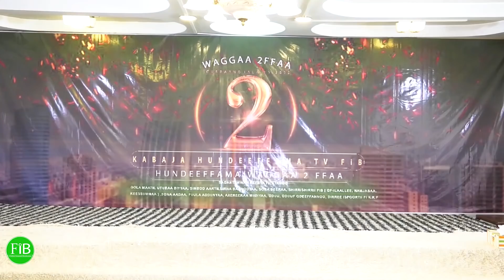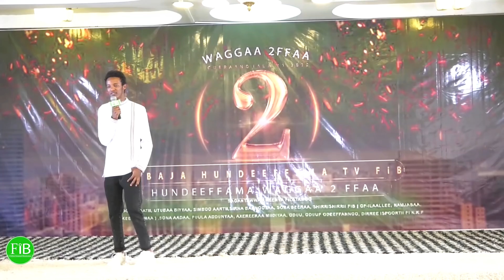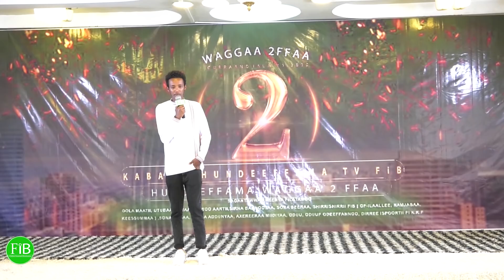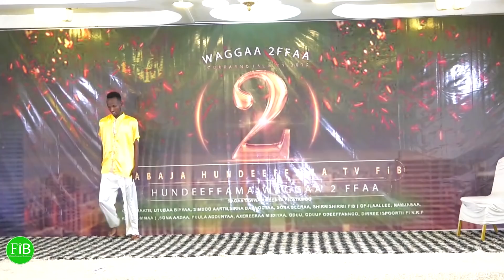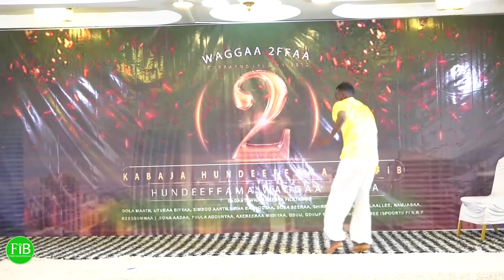FiB: Sirna Kabaja Ayyaana Hundeeffama FiB Tv waggaa 2ffaa Kutaa 1ffaa (Feb 27. 2022) Finfinnee